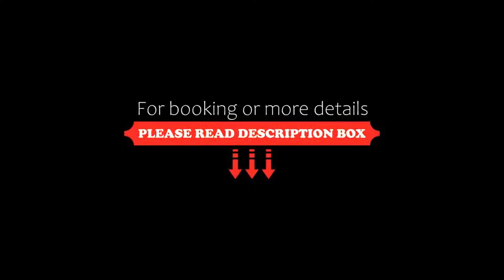The Captain Desert Camp, Jaisalmer, India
About Property:
Set in Jaisalmer, 38 km from Jaisalmer Fort, The Captain Desert Camp offers accommodation with a restaurant, free private parking, a bar and a garden. The property is around 26 km from Kuldhara Village, 36 km from Bara Baag and 38 km from Patwon Ki Haveli. The accommodation provides a 24-hour front desk, room service and currency exchange for guests.
Buffet and vegetarian breakfast options are available every morning at the hotel.
Salim Singh Ki Haveli is 38 km from Th...
Property Type: Hotel
Address: Sam Near Toll Beriyal 7 No. Luxury Resort Sam Sand Dunes, Sam, Rajasthan, 345001 Jaisalmer, India
Searching For
1. The Captain Desert Camp - Jaisalmer - India
2. The Captain Desert Camp - Jaisalmer - India Address
3. The Captain Desert Camp - Jaisalmer - India Rooms
4. The Captain Desert Camp - Jaisalmer - India Amenities
5. The Captain Desert Camp - Jaisalmer - India Offers and Deals
Audio Credit:
Track Title: Subway Dreams
Artist: Dan Henig